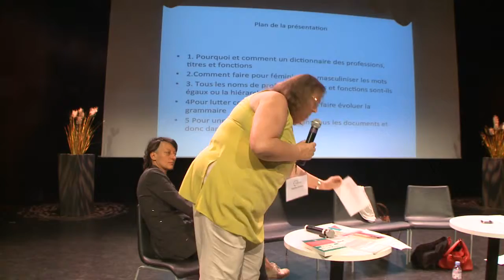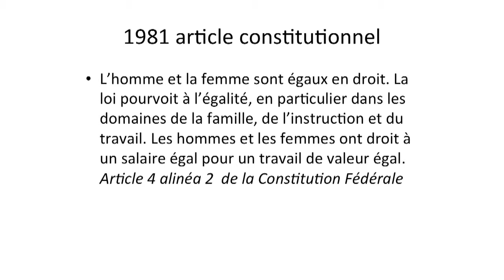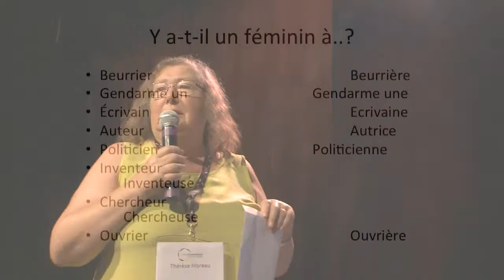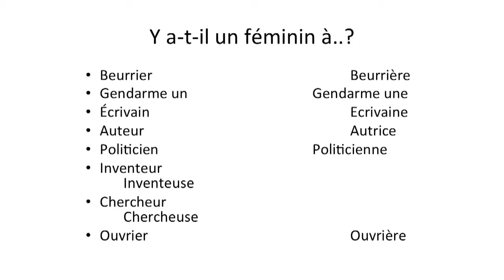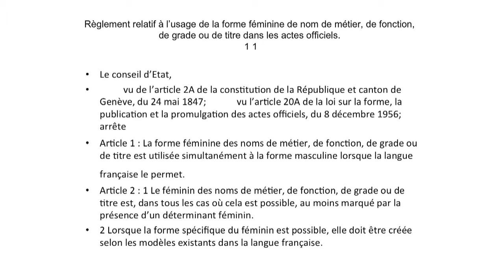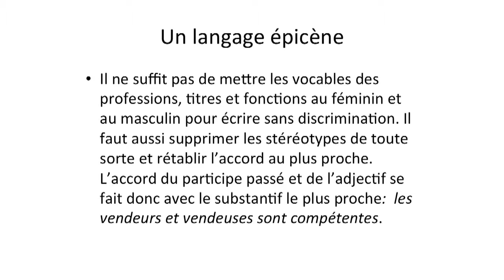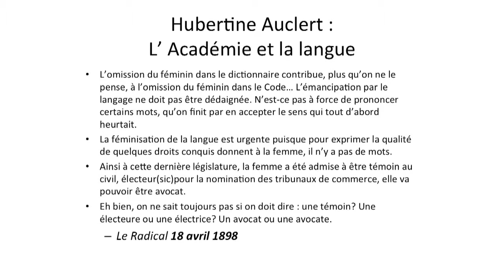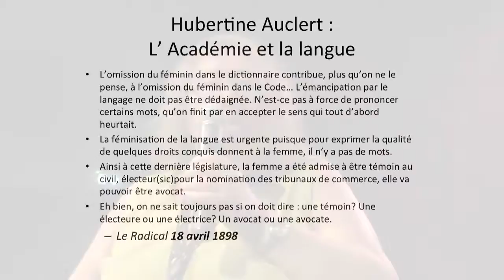Conférence sur le langage épicène - 4 - Thérèse Moreau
Intervention de Thérèse Moreau pendant la conférence sur le langage épicène de la Wikiconvention francophone du 20 août 2016 à Paris